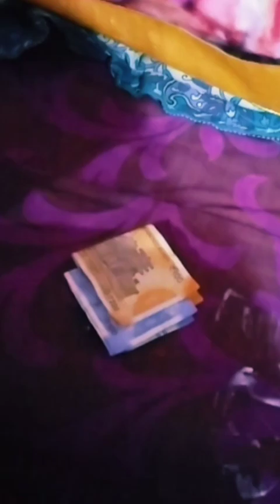शराबी पति का अत्याचार💔😭sharabi pati😡Real story#hearttouchingstory#radhasharmavlogs295#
video,vijay riya ka video# my_first_vlog_2022 # happy life Assam ki vlogger # Guwahati ki vloger # Daily vlogs # vloger radha Sharma # fling vloger # dasi vlo

Hey guys
 Main Hoon Radha Sharma 🥰Main Assam ke Rahane wali Hun Main Ek blogger hun to aap logon ko meri channel Mein welcome hai to please Mere channel ko dekhiae aur channel  per Nahin Hai To please channel ko subscribe kar dijiyega gais Taki mujhe bhi thoda Himmat Milega aap Logon ki support ki jarurat hai gais please mujhe support kijiega thank u thank u so Mach 🙏🙏🙏🙏🙏🙏🙏🙏🙏🙏🙏🙏💗💗
Monoj devy vlogs #
Sauravjoshi vlogs 's
aditya vlog #
Vikas Karolina vlogs flying best#
raju patodi #
desi vloger #
raju prajapat vlogs #
souravjoshiv vlogs #
vloger radha Sharma #
Assam Guwahati ki vlog #
Happy life Assam ki vlogger #
Flying vlogger #
Vlog with daily life #